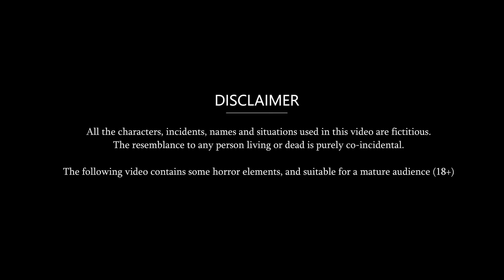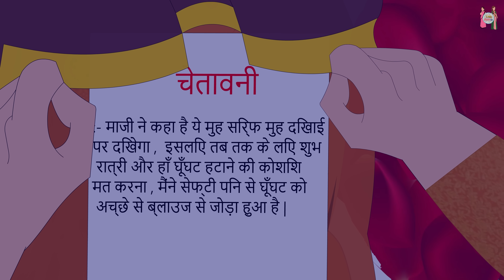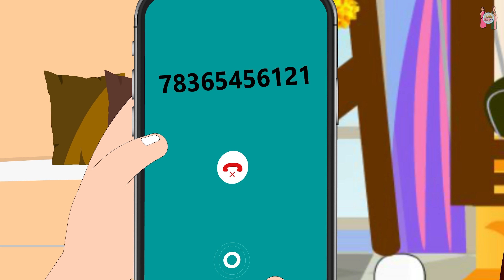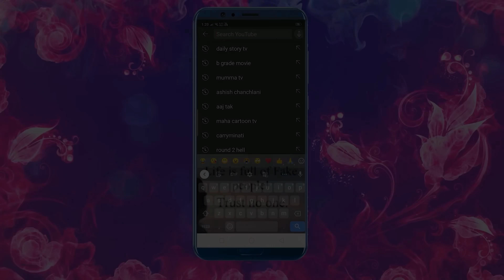3 बहुओ का गृह प्रवेश | Saas bahu ki kahani | Moral stories in Hindi Kahaniyan | Bedtime Stories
3 बहुओ का गृह प्रवेश | Saas bahu ki kahani | Moral stories in Hindi Kahaniyan | Bedtime Stories